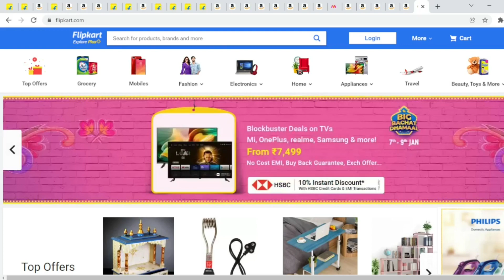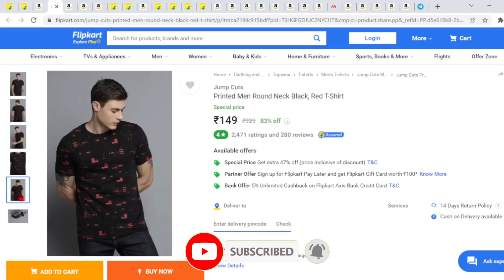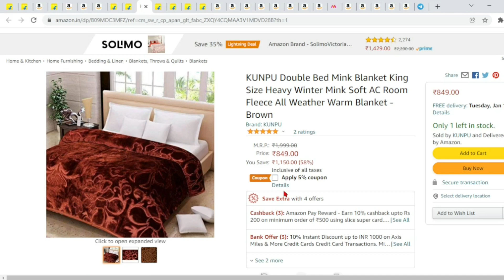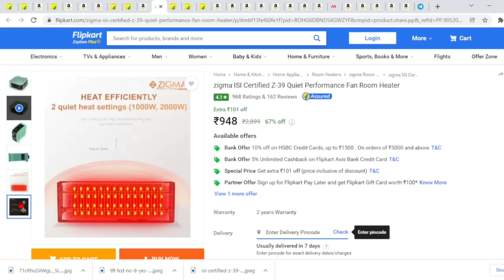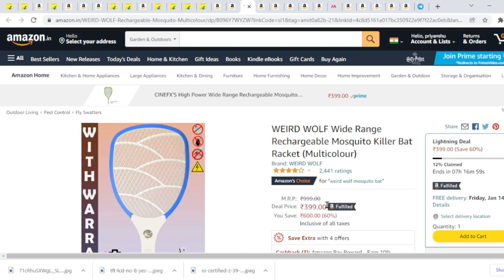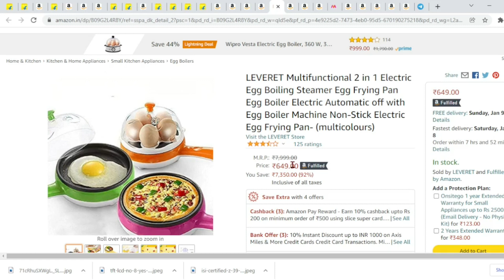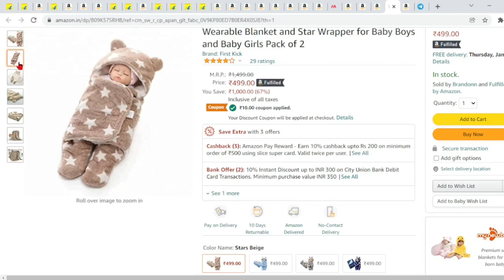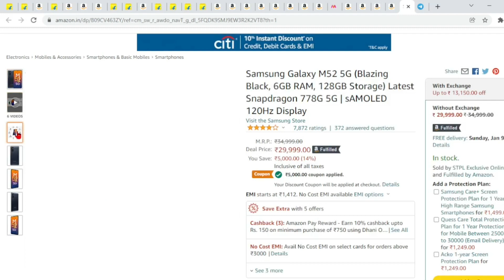shopping offers today | Big Bhachat Dhamaal sale | flipkart todays offer | amazon offers today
Big Bhachat Dhamaal sale | flipkart todays offer | amazon offers today | shopping offers today
Hello friends
                    Welcome our YouTube channel discount Babaji .
दोस्तों (Note)
                   Everyday 11 a.m. new video upload ! जो आपको Big discount देगी !
1 kurti
2 Women Tights
3 NIVEA Deodorant
4 Red T-Shirt
5 Hanging Swing
6 Akrot
7 Pasta
8  Smartband
10 Double Bed Blanket
11 Room Heater
12 Leather Jacket
13 Striped Crepe
14 Lehenga & Crop Top
15 BOROPLUS Body Lotion
16 Crompton Water Heater
17 Mosquito Killer
18  Folding Bag
19 Frying Pan
20 School Bag
21 Colgate
22 ZEBRONICS earphones
24 Parachute Advansed Body Lotion
25 Thermometer
26 Women's Handbag
27 Baby Blankets
28 Galaxy M52 5G

About this vidoe:- In this video we are going to talk about amazon .flipkart amazon discount product . amazon sale. amazon sale today. upcoming sale on flipkart. flipkart and amazon upcoming sale. amazon offers today in hindi. flipkart sale best deals. best discount product on amazon. amazon offer. amazon seasonal sale. amazon seasonal offer. flipkart offer. flipkart offers today. loot offer flipkart. amazon offers today. flipkart sale. amazon sale offers today in india. christmas offer. big saving days flipkart 2021  best offer. best deals. best discount on products of amazon and flipkart. friends if you also buy products from amazon and flipkart. then our video will definitely like on this topic amazon deal of the day today. amazon offers today in hindi. amazon sale offers today in india. amazon se discount kaise le. best discount product on amazon. best price online shopping kaise kare. discount products on amazon. fashion offers in amazon. flipkart sale best deals. If you like electronic products or like home appliance. and want to buy all this, then in this video we are going to show you Mobile offer. TV Sale. Electronic Offer in Amazon. Modern Appliances Brings Offers And We Bring Mobile Accessories. Offers Home Appliances Deals. Freeze Offers. AC Sale. Electronic Offers In Flipkart Etc. And we have given the video of fashion and fashion accessories product. like beauty offers in amazon. best sale cloth shoe watch glasses,fashion offers in amazon. In this video we tell about best discount ladies product like suit salwar ladies bag makeup kit etc. And we also tell about daily use product offer which is used every day in home like grocery occassion kitchen product offer baby product deals and loot deals keep on bringing free product etc.